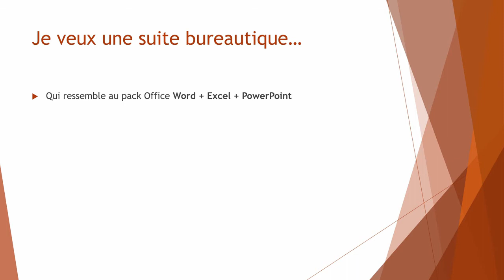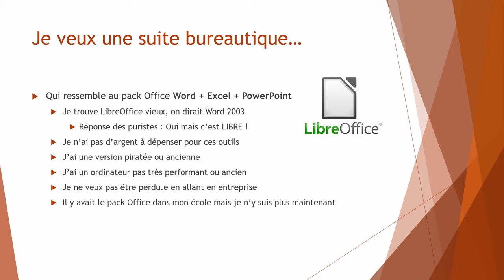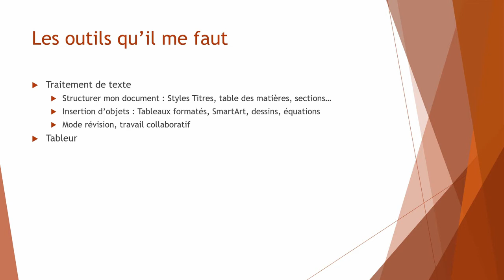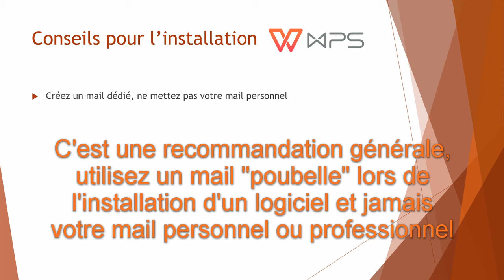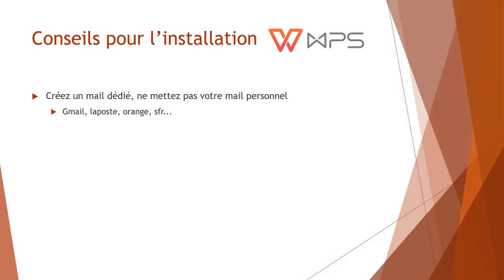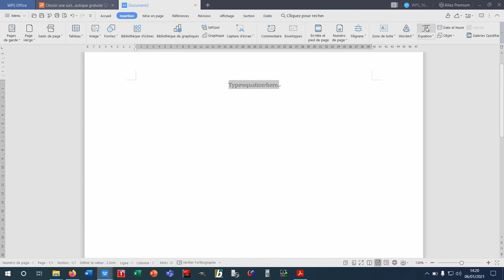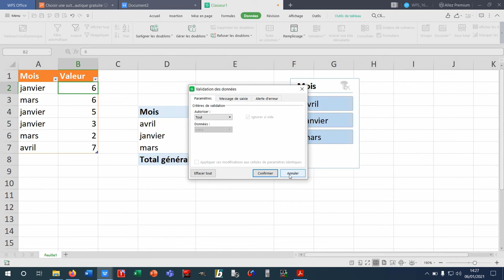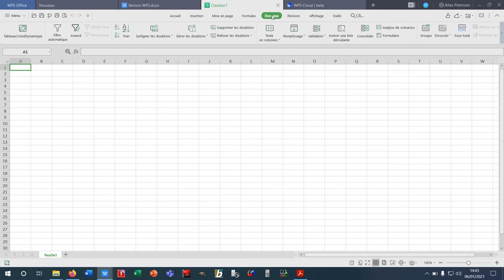Choisir une suite bureautique gratuite : quelle alternative au pack Office ?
Si vous êtes à la recherche d'une alternative gratuite au pack Office (Word, Excel, PowerPoint), voici mon avis sur 3 logiciels dont un sort particulièrement du lot.

Bien entendu cela n'engage que moi mais après plus de 20 années d'enseignement de bureautique, je pense avoir quelques compétences pour répondre à la question.

SoftMaker et WPS ne sont vus ici que dans leur version gratuite, d'autres fonctionnalités sont ajoutées en version payante.